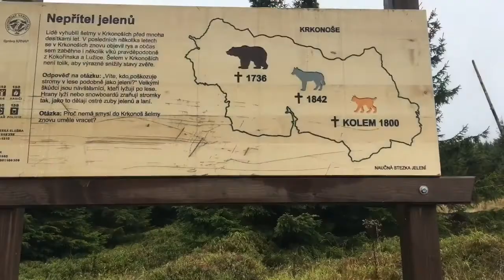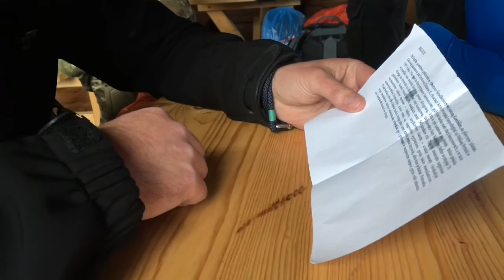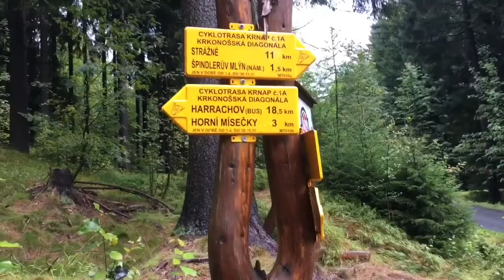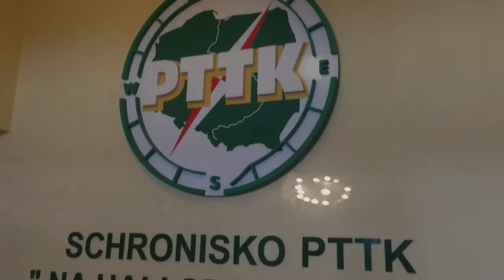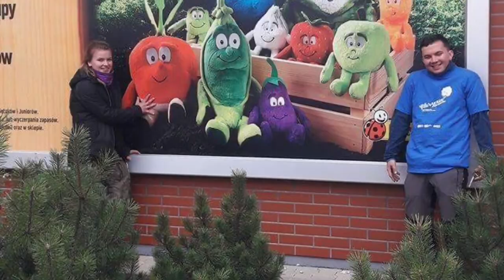Rajd "Granica" 2017 r.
Rajd "Granica" 2017